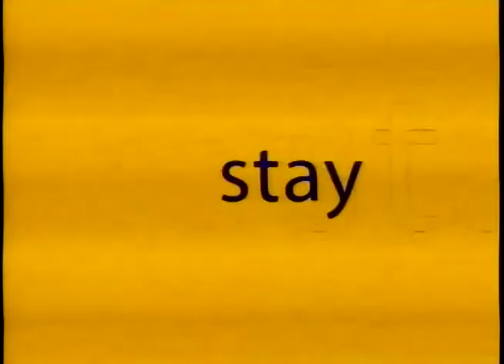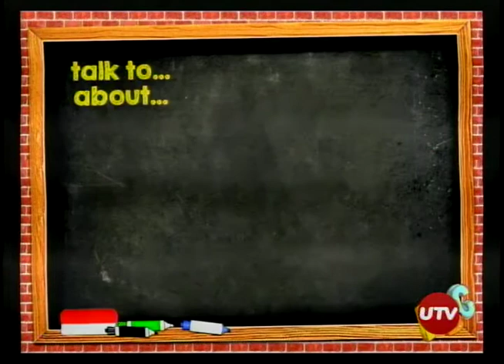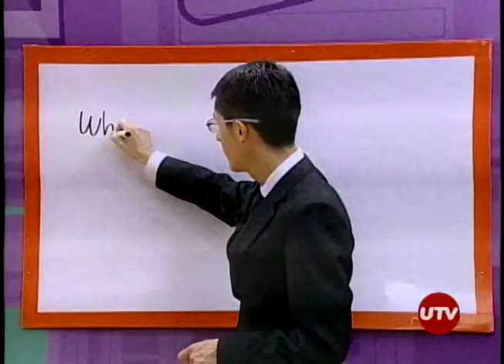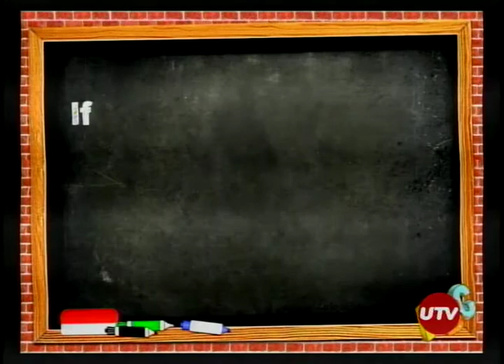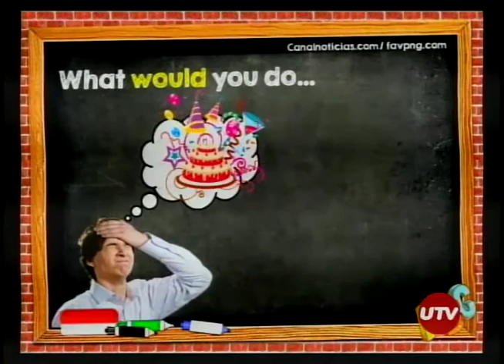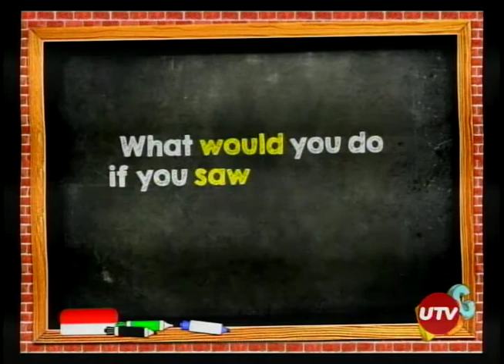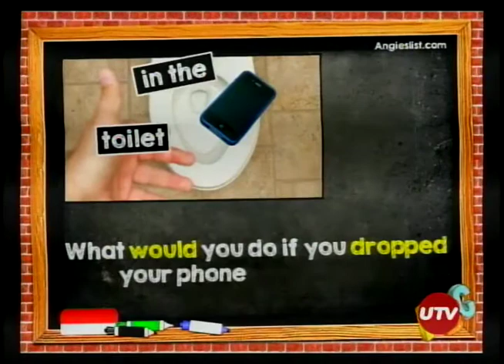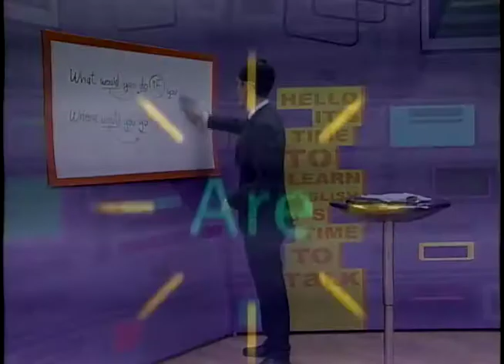LESSON 282: IMAGINARY QUESTIONS